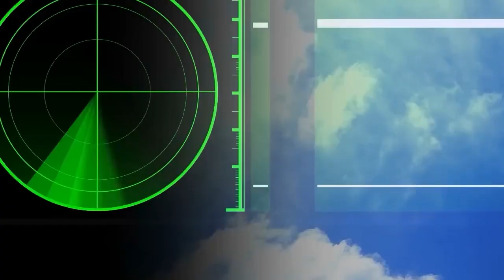SUPER NEW F-35 Lightning II Replacement Coming, It's The Most Advanced Stealth Aircraft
In this video, we're going to be discussing the most recent development in the world of stealth aircraft, the new F 35 Lightning II.

This SUPER NEW F 35 is the most advanced stealth aircraft available, and it's coming to replace the aging F 22 Raptor. Not only is the F 35 Lightning II incredibly advanced, but it's also incredibly affordable! If you're interested in learning more about this stunning aircraft, be sure to watch this video!